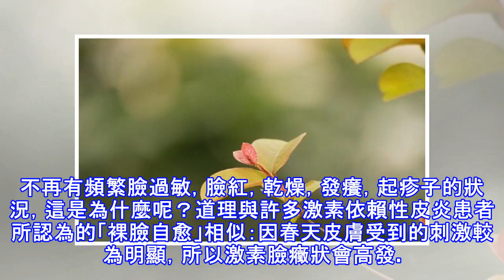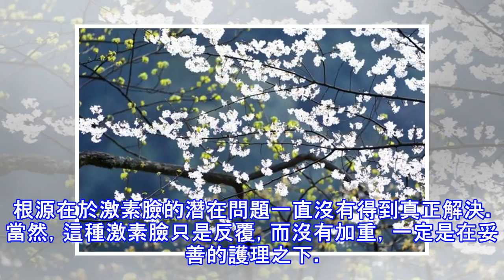激素臉挺過春天，到了夏天就好了？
春天，尤其是冬春換季的時節，是激素依賴性皮炎（激素臉）的高發期。之所以被稱作為高發期，主要是因為受環境因素影響，冷熱交替，大地回春，細菌滋生等，會對原本敏感、脆弱的激素依賴性皮炎產生刺激，從而引發激素臉癥狀反覆發作。例如：一到春天就過敏、爆痘、起小疙瘩、小疹子、遇熱遇冷皮膚髮紅、乾燥脫皮等，均是激素依賴性皮炎發作的情況。我們可以發現激素臉癥狀在春天、換季時節是高發期，在護理得當的情況下，進入夏天，一些輕微的激素臉好似「康復」了。不再有頻繁臉過敏，臉紅，乾燥，發癢，起疹子的狀況，這是為什麼呢？道理與許多激素依賴性皮炎患者所認為的「裸臉自愈」相似：因春天皮膚受到的刺激較為明顯，所以激素臉癥狀會高發...